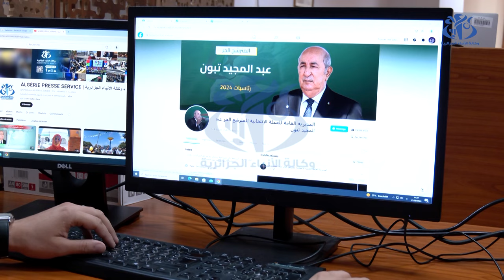رئاسيات 7 سبتمبر : حصيلة الحملة الانتخابية بعد اسبوع من بدايتها